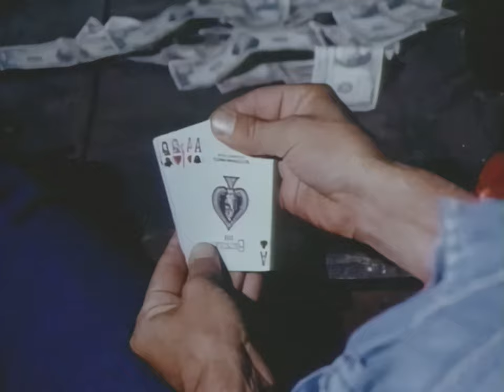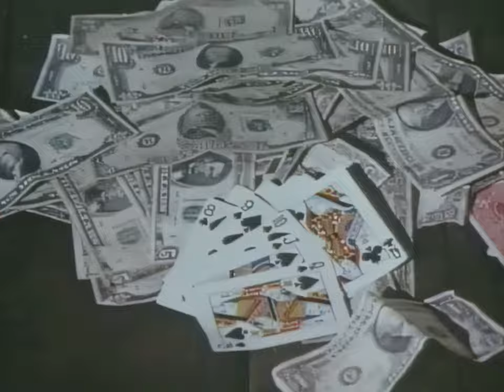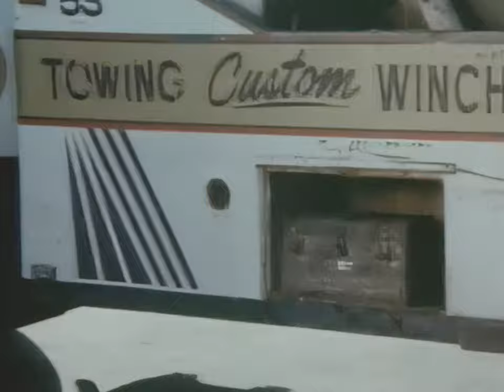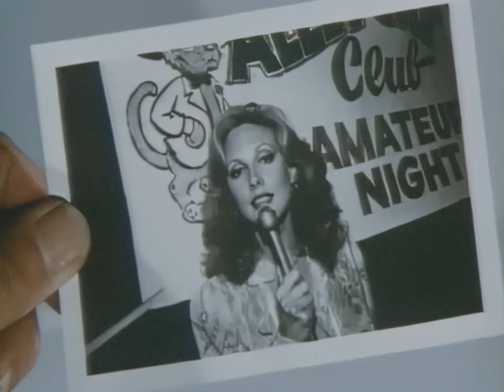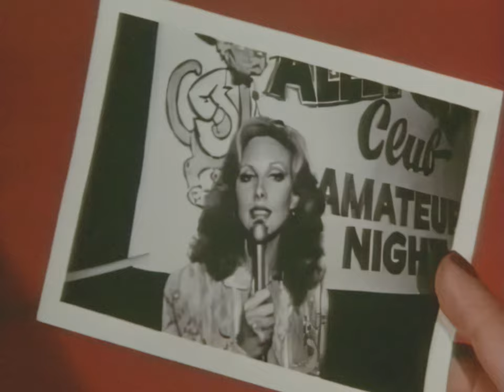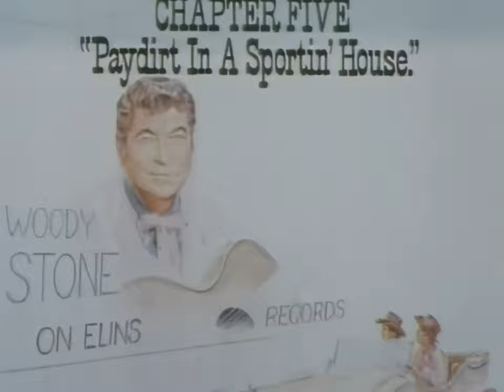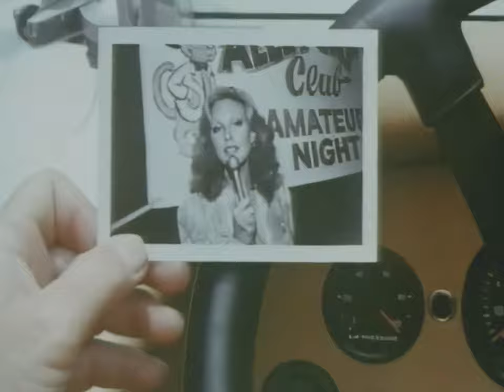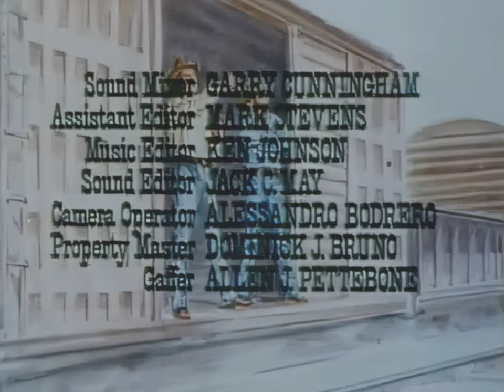1970s Western: Concrete Cowboys (4K 60FPS)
Concrete Cowboys is a spirited American Western television film that combines comedy, action, and mystery. Starring Tom Selleck and Jerry Reed as the dynamic duo of Will Eubanks and J.D. Reed, the film follows these two roguish gamblers who, after a high-stakes card game goes south, are forced to make a quick exit. Landing in Nashville, the pair are mistaken for detectives and roped into a complex case involving the disappearance of a popular singer, played by Morgan Fairchild.

As the unlikely detectives dive deeper into the case, they find themselves tangled in a web of blackmail, deception, and danger that pushes their luck and loyalty to the limits. Set against the lively backdrop of Nashville, the film features notable cameos by country music stars Roy Acuff, Barbara Mandrell, and Ray Stevens, adding a touch of authenticity and charm.

Directed by Burt Kennedy, Concrete Cowboys was first broadcast on CBS and also released internationally under alternate titles, including Highway Action and Ramblin' Man. Filled with humorous misadventures, thrilling chases, and a touch of Western grit, this film delivers an entertaining ride for fans of classic 1970s television.